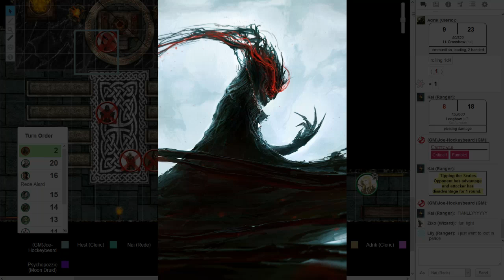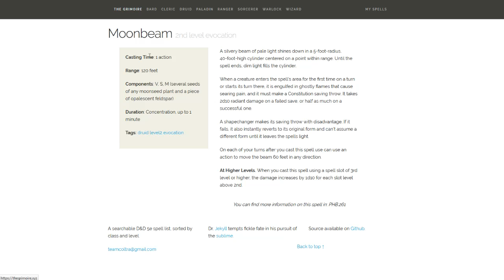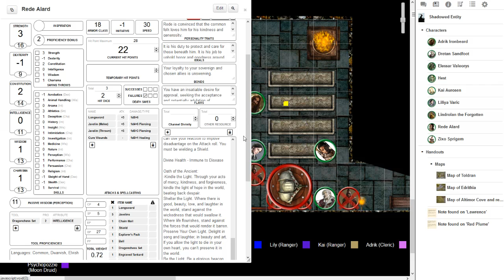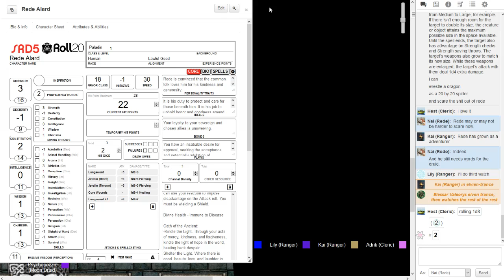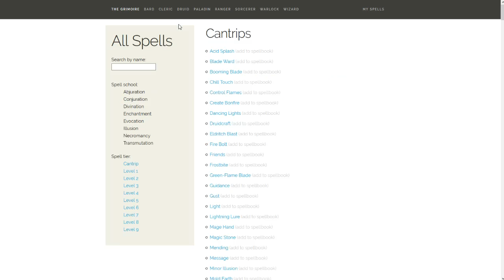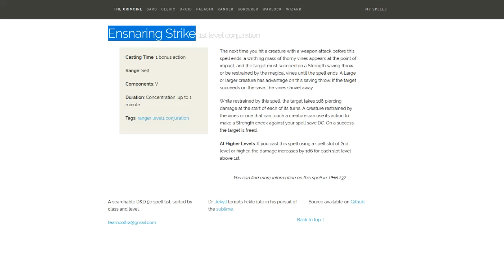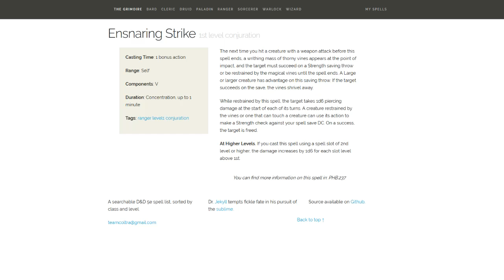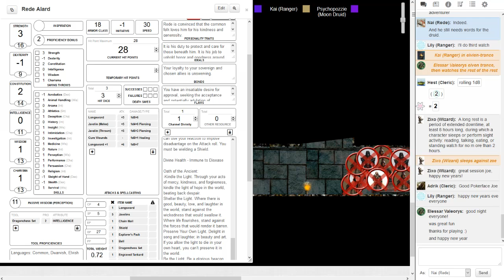Let's Play the Edrithian Accord: Episode 4 - Part 4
The Edrithian Accord is an awesome low-level D&D 5e campaign originally intended for brand new players like myself. Hockeybeard is our GM and takes us from a simple start at a town fair to deep underground where we find zombies, giant spiders, and more. Join  Dretan the Bard, Adrik the Cleric, Elessar the Druid, Hest the Cleric, Liliya the Ranger, Zixo the Wizard, Lindrolan the Ranger, Kai the Ranger, and Rede the Paladin as we learn how to play, hope to survive, and do some really cool (and stupid) things.

Want to play D&D with awesome people? Join the Unofficial Imgur/Reddit D&D group on Discord We'll be glad to see you.